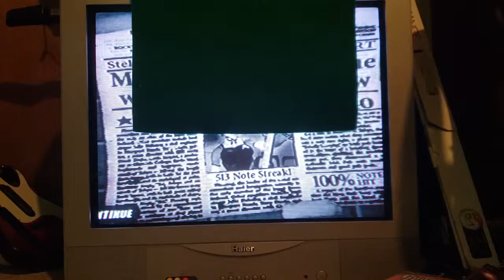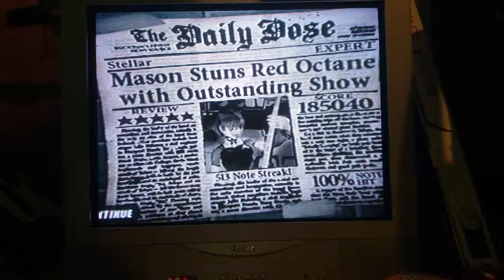(GH1) Stellar FC